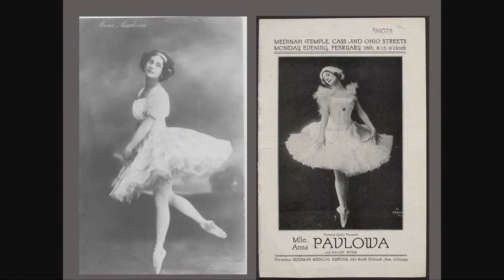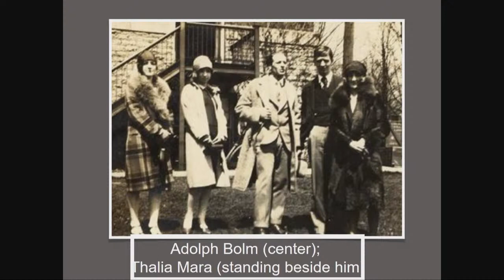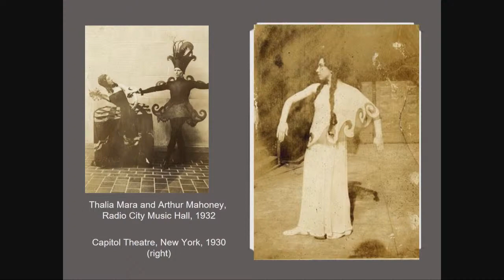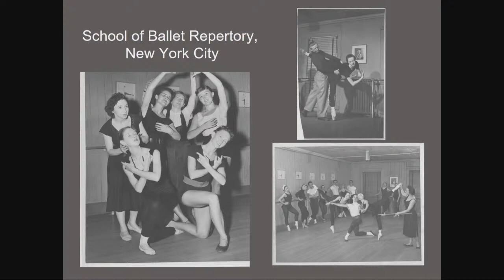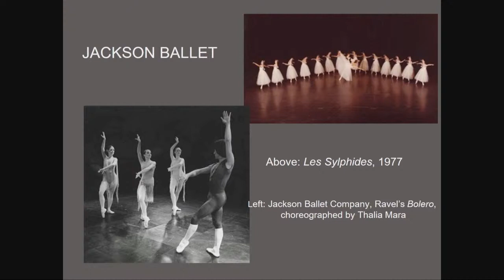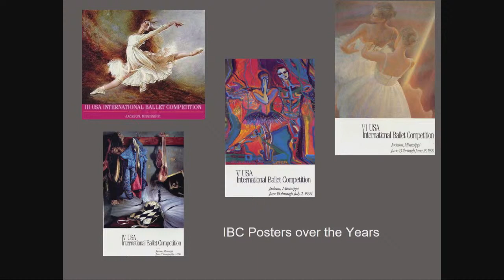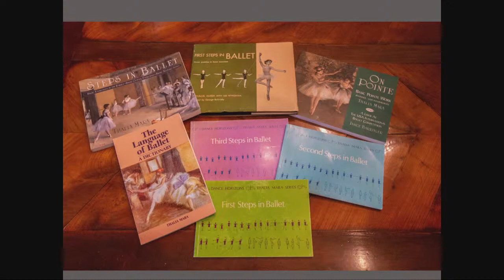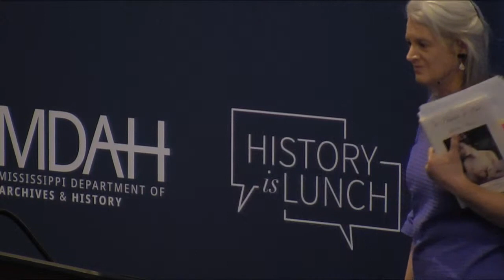History Is Lunch: Carolyn Brown and Carla Wall, "To Dance, To Live: The Life of Thalia Mara"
On May 31, 2023, Carolyn J. Brown and Carla Wall presented “To Dance, To Live: The Life of Thalia Mara” as part of the History Is Lunch series.

As a girl Thalia Mara (1911–2003) studied with the renowned Russian ballet teacher Adolph Bolm, who recommended she go at age sixteen to Paris for further study. During a tour in Europe and South America, she met her partner in dance and life, Arthur Mahoney.

“The pair dazzled the world with their breathtaking performances during the 1930s and '40s,” said Brown, author of the new book To Dance, To Live: A Biography of Thalia Mara. “The two were named co-directors of Jacob’s Pillow in 1947, gracing the cover of Life magazine that year.”

Two schools of dance opened by the pair in New York City closed due to lack of funding. But that led to the second phase of Mara’s career: reviving the Jackson Ballet Company and bringing the USA International Ballet Competition to Mississippi.

“Thalia Mara was recognized as a patron of the arts,” Brown said. “Her extraordinary fundraising and planning attracted international performers to the city in the 1980s and '90s.”

Carolyn J. Brown is a writer, editor, and independent scholar. She earned her BA in English and history from Duke University, her MA and PhD in English, both from the University of North Carolina-Greensboro. Brown has taught at Elon University, Millsaps College, and UNC-Greensboro, and has taught at St. Andrew’s Episcopal School since 2017. She is author of The Artist's Sketch: A Biography of Painter Kate Freeman Clark and the award-winning biographies A Daring Life: A Biography of Eudora Welty and Song of My Life: A Biography of Margaret Walker, and is co-editor of A de Grummond Primer: Highlights of the Children’s Literature Collection.

Carla Wall is a consultant in communications and public relations from Jackson, Mississippi. She has served on boards for theater, visual arts, ballet, and community organizations. Wall edited Art to Life: Welty and Theatre by art historian Patti Carr Black.